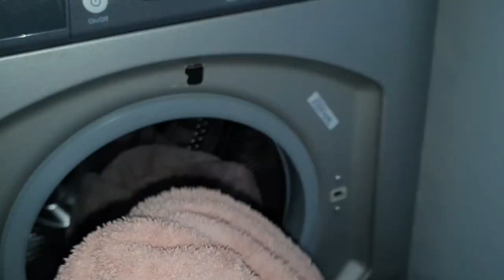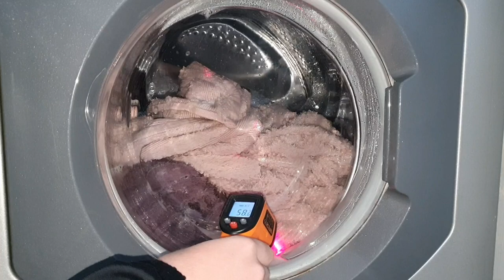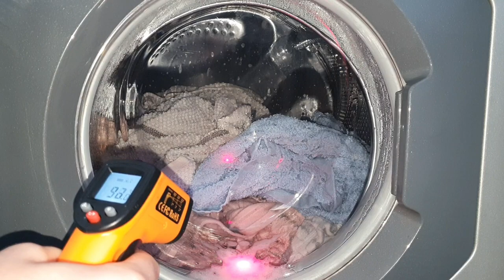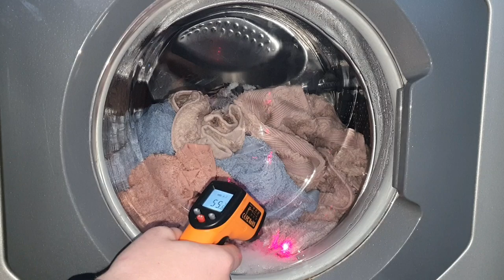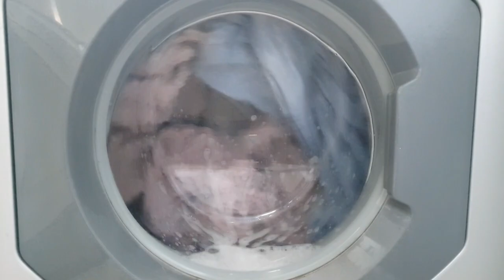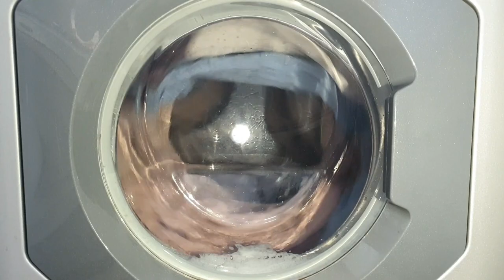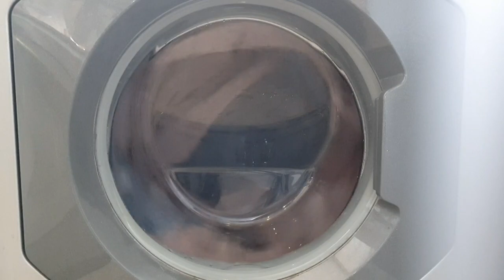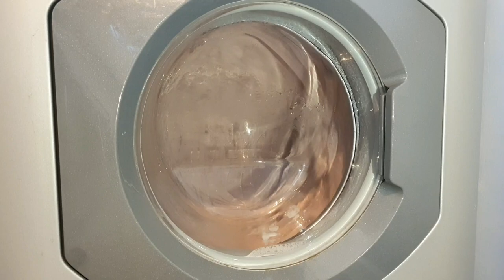Hotpoint HF8B593 Washing Machine Whites 60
In this video, I wash towels on programme 2 - Whites 60c full cycle video.
Detergent used;
190ml Daz Bed of Roses
30ml Comfort Strawberry & Lily
3 Capfuls Morrisons own Laundry Cleanser

Washing machine featured is a Hotpoint Futura HF8B593